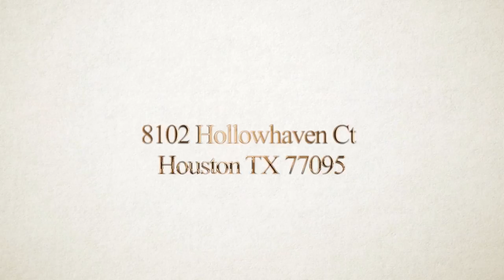8102 Hollowhaven Ct, Houston, TX 77095 With Voice Over